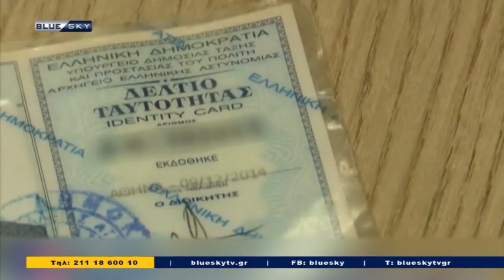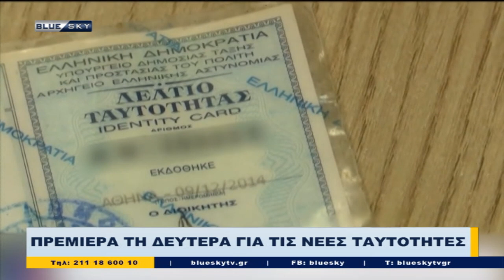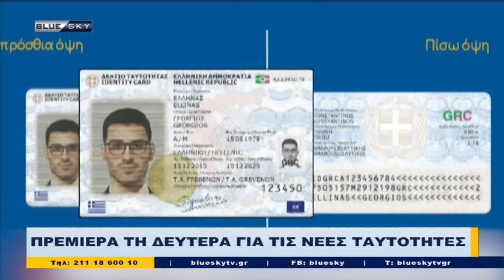Δελτίο Ειδήσεων BLUE SKY | 22/09/23